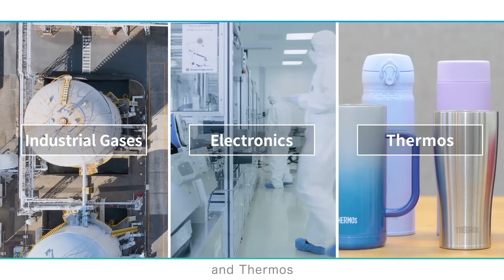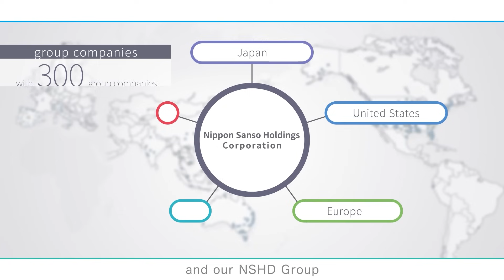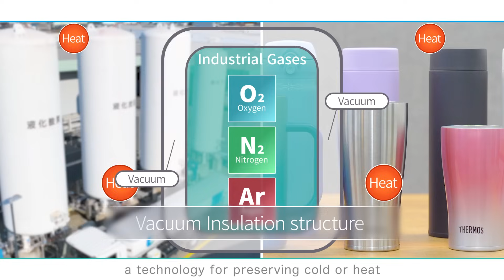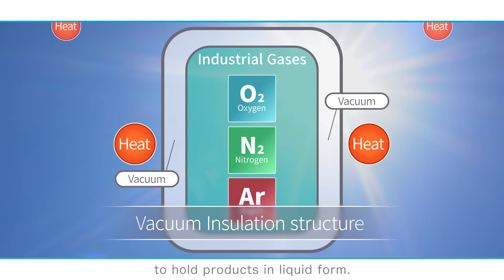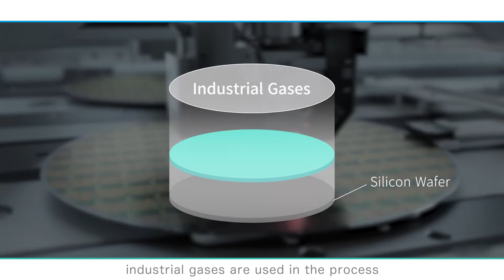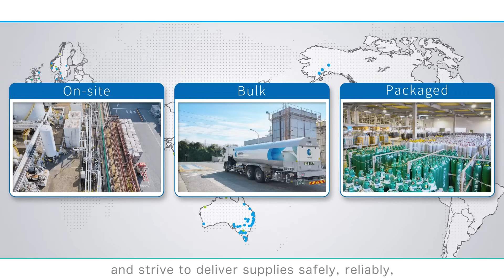Series 1 Nippon Sanso Holdings | Business Introduction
This video provides an easy-to-understand overview of our group's business domains( Industrial Gases, Electronics, Thermos).

【About us】
The Nippon Sanso Holdings Group is the world's fourth-largest supplier of industrial, electronic, and medical gases, operating in four geographic hubs - Japan, the U.S., Europe and Asia & Oceania - covering over 30 countries and regions. In addition, the Thermos business supplies THERMOS branded products to more than 120 countries around the world. Since its foundation as Nippon Sanso Ltd. in 1910, the group stands for creating social value through innovative gas solutions that increase industrial productivity, enhance human well-being and contribute to a more sustainable future. With more than 19,000 employees, together, we are “The Gas Professionals” and we all have the same goal: “Making life better through gas technology”